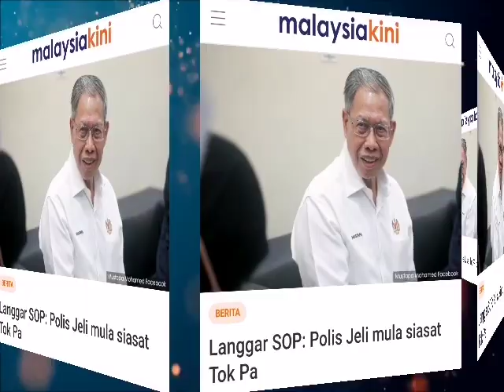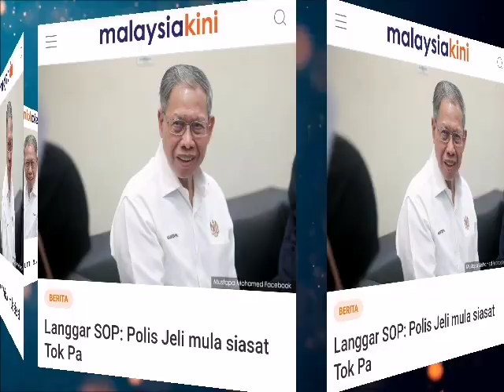Tok Pa Makan Sedap Dicari Polis!!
Polis Daerah Jeli membuka kertas siasatan terhadap Menteri di Jabatan Perdana Menteri Mustapa Mohamed atas dakwaan melanggar prosedur operasi standard (SOP) perintah kawalan pergerakan (PKP)